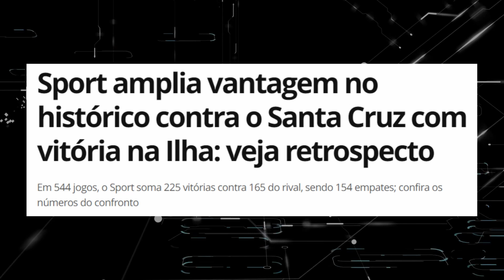JOGO FEIO: FERROVIÁRIO 1 X 1 FORTALEZA | SANTA CRUZ CADA DIA MAIS FREGUÊS DO SPORT